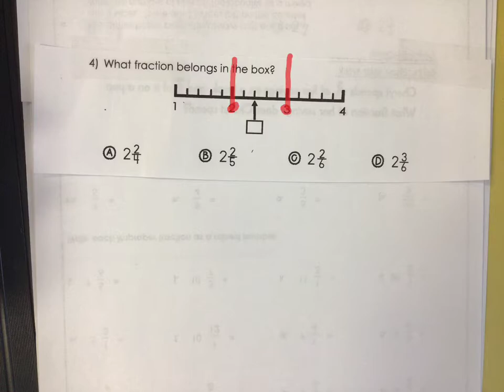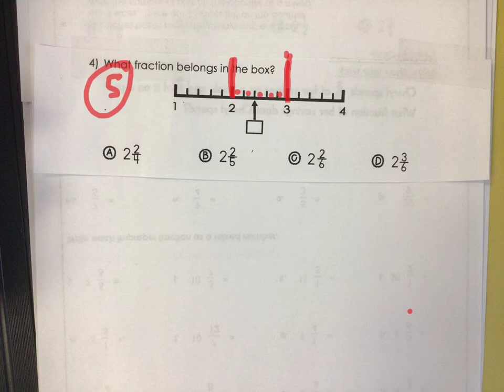4th Grade Singapore Math in Focus Chapter 6 Review #4